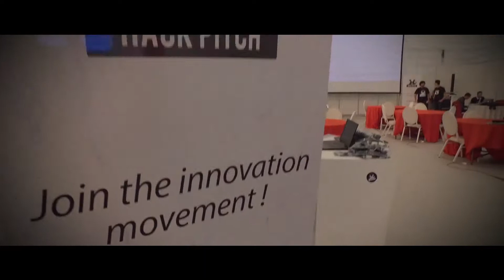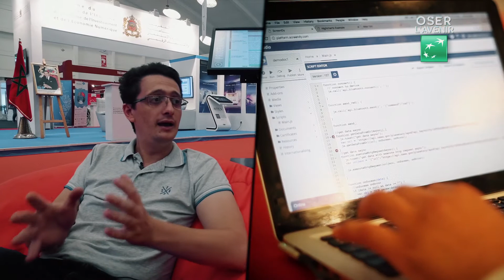Oser l'avenir - HACK & PITCH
Le Hackathon " Citizen 2.0 " est un marathon de développement qui a eu pour thème cette année les élections. Il consiste a développer des applications mobiles novatrices, dans le but de rapprocher et consolider les relations entre citoyens et élus. Entretien avec Mehdi Alaoui Président de l'association Hack&Pitch.